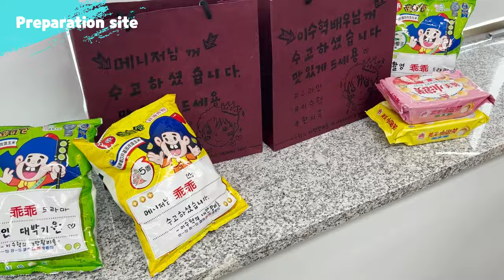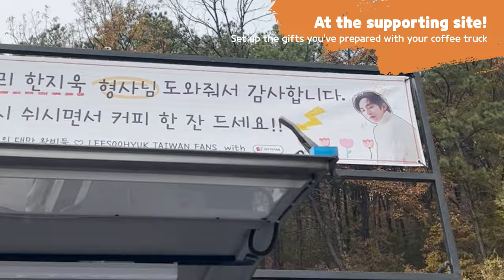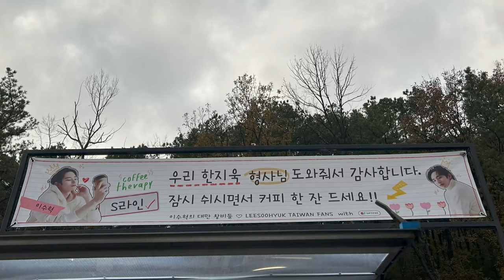[SUPPORTING COFFEE TRUCK][VLOG] Lee Soo Hyuk - To the set of the drama "S line"!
"Lee Soo Hyuk's Taiwan fans" gave special gift for Lee Soo-Hyuk through GIFTIFAN!

We sent a coffee truck that prepared cool coffee, delicious sandwich, and special Taiwanese snacks for Lee Soo-hyuk and the staff who are acting hard on the set of the drama "S line"

Special event to send to stars!

Join with GIFIFAN!